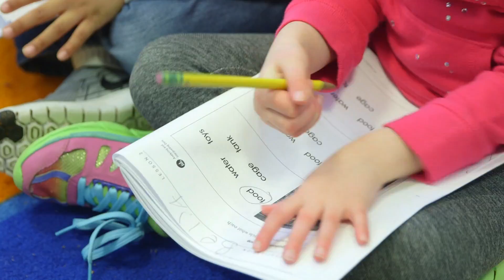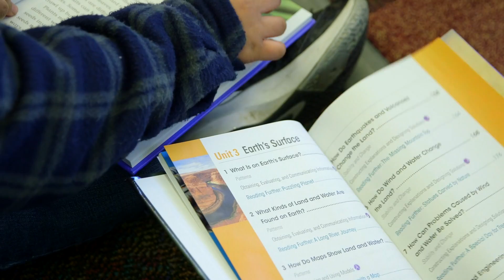A step forward for science!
Elementary students in Bethel are looking at science in a new way this year. For the past 16 years, the district had been using the same science curriculum, and the time had finally come for a change.